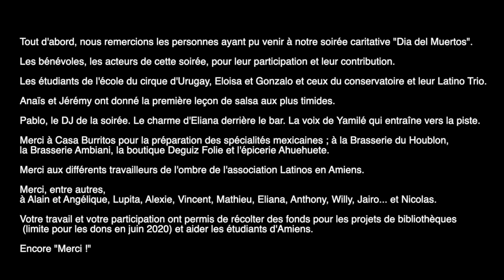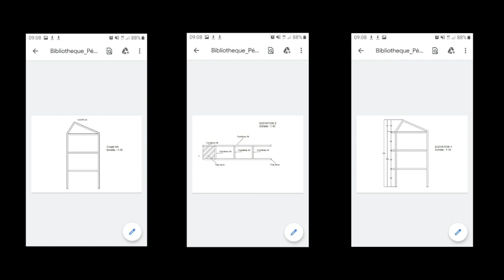Mexique - "Dia del Muertos" avec Latinos en Amiens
Un petit extrait de la soirée caritative spéciale Mexique "Dia del Muertos" organisée par l'association Latinos en Amiens.
Avec les partenaires : l'épicerie Ahuehuete, la Brasserie Ambiani, Casa Burritos, les Brasseries du Houblon, la boutique Deguiz Folie.
Avec le groupe Latine Trio, les acrobates venus d'Uruguay Eloïsa et Gonzalo, le cours de salsa avec Anaïs et Jérémy, la chanteuse vénézuélienne Yamilé et le DJ Pabo.